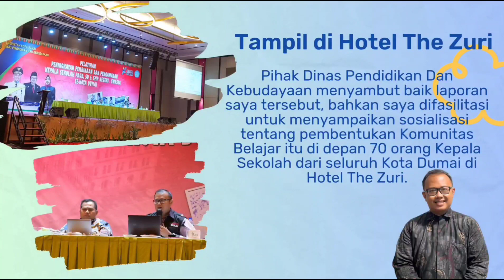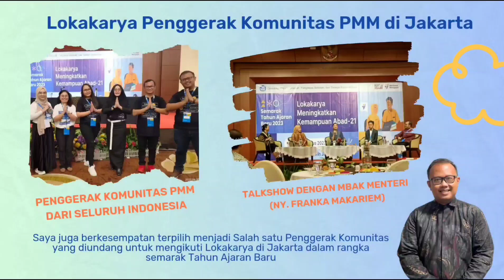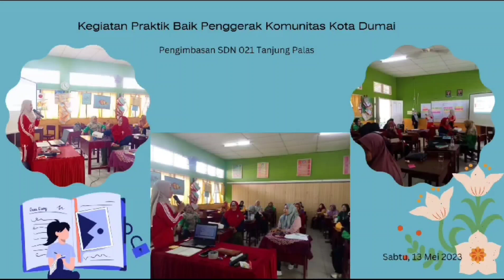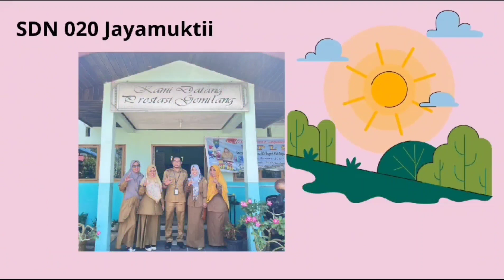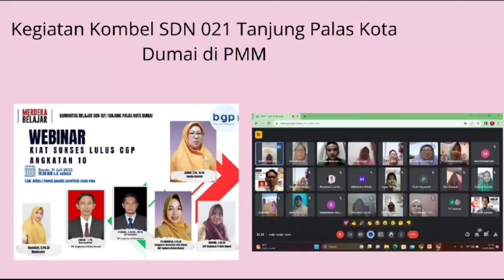Penggerak Komunitas Kota Dumai 2023